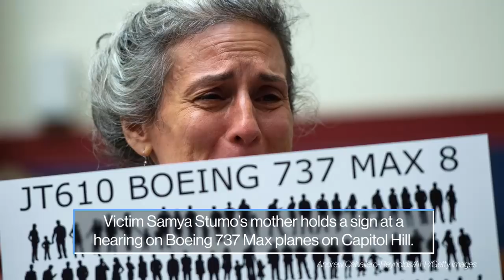World in Photos, June 20: Mountainside yoga, World Cup soccer goal, cuckoo chicks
Here's a look at the top photos from around the globe.